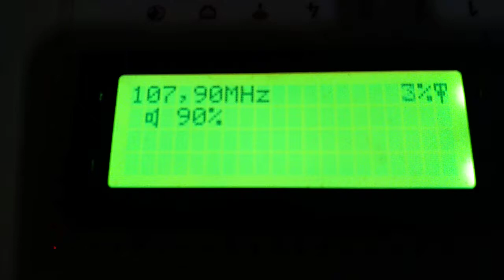tef6686 dx test sensibility svistov